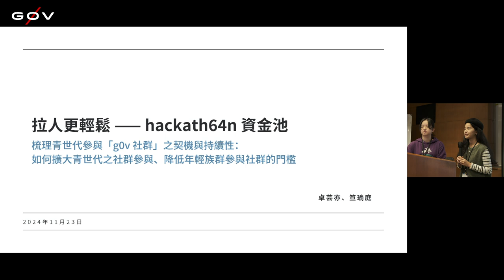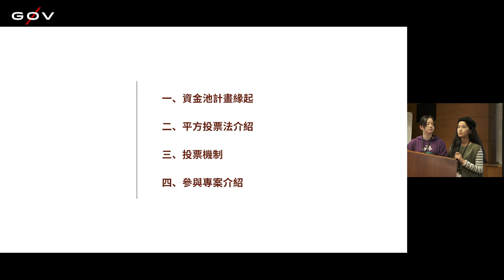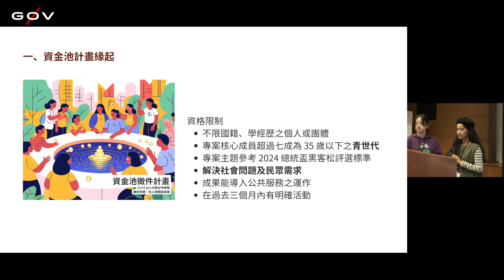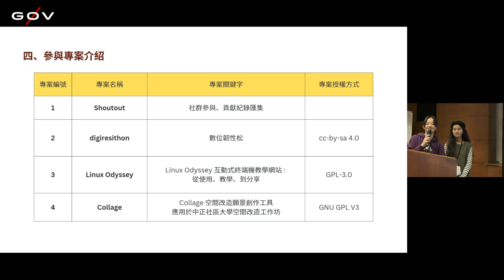g0v tw hackath64n — 提案 — 拉人更輕鬆 ／ Jas & Yvonne — 黃金比例黑客松